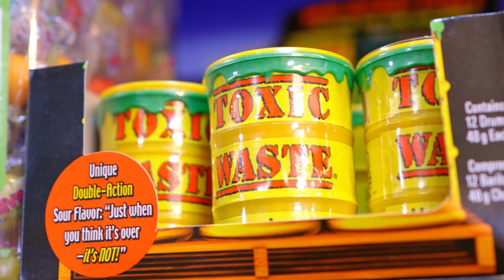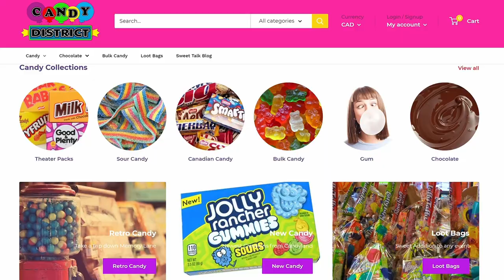About Canada's Favourite Online Candy Store | Candy District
A poetic introduction to Canada's favourite online candy store.

Who doesn't want to be a kid again? Indulge in our best selling Retro Candy to bring you back in time. Be a proud Canadian with our Canadian made chocolate. But don't just stop at the border, we have American candy, British candy, candy from all around the world!
If you want some Wonka Candy, we've got you covered! We have all the classics you love, like Gobstoppers, Nerds, Laffy Taffy, Pixy Stix, and so much more. Whether you're craving chocolate bars, bubble gum, sour candy or taffy, we offer something for everybody. Give your party guests a reason to smile with the sweetest and tastiest loot bags.

Live life a little sweeter! We're here to help you make that happen.